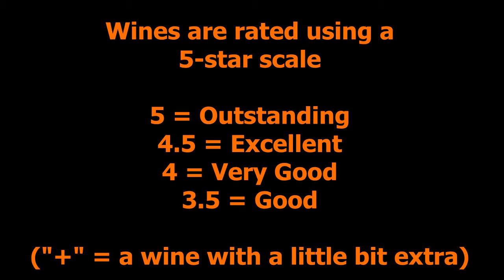Banfi 2013 ASKA (The Wine Review - Ep. 102)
Today's wine comes to us from Tuscany, Italy: Banfi 2013 ASKA, available at the Winery (and other fine wine stores).

Also listen to the PODCAST:
“Two Guys Talking Wine” on SoundCloud: